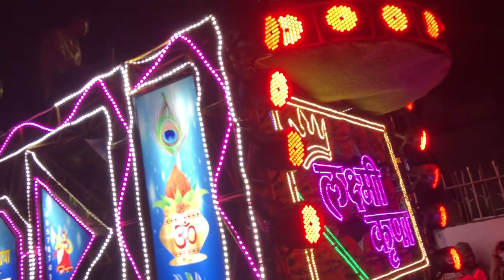Sandal Laxmi Kripa Dhumal Nagpur 4 9 2022